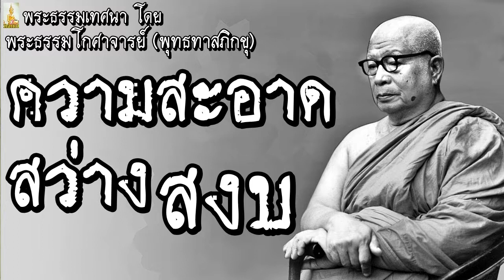{{ " ความสะอาด สว่าง สงบ "}}